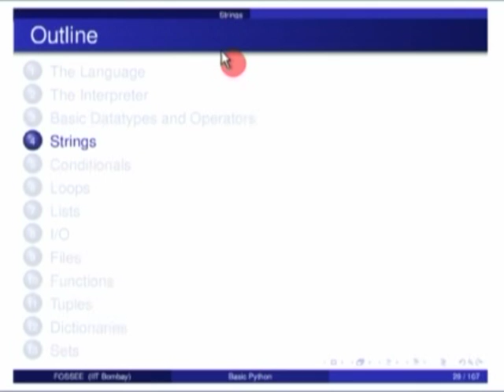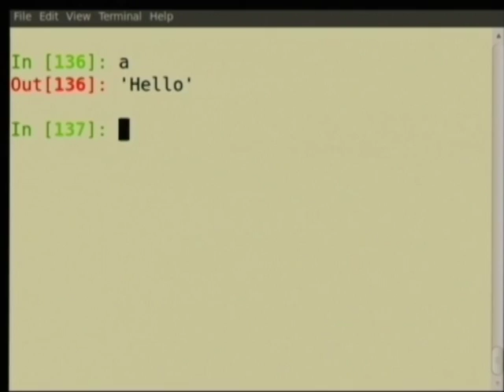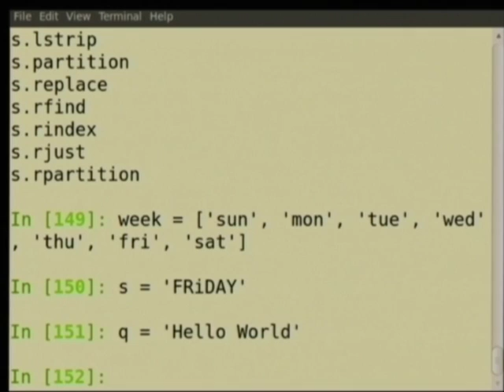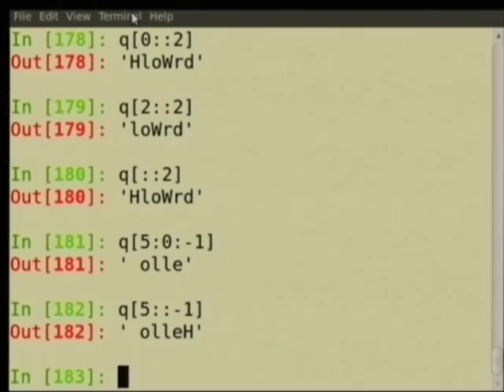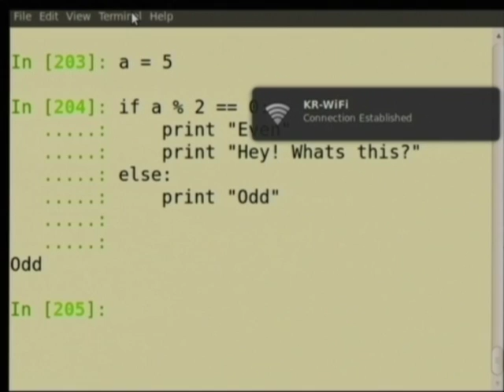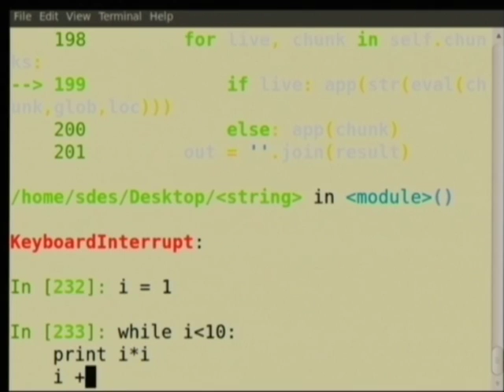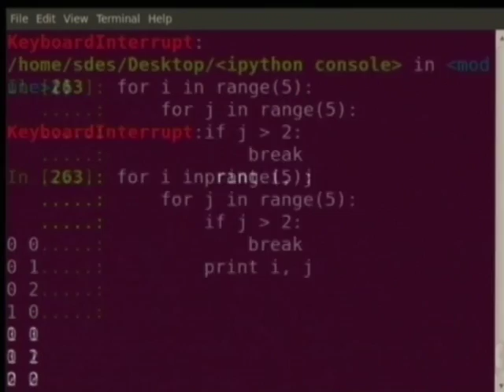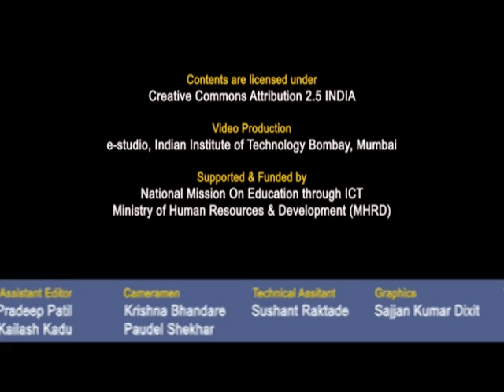SDES C L4B Basic Python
This is part B of 4th session of Software Development Techniques for Teachers of Engineering and Science Institutes workshop arranged for coordinators. It was delivered by Prof. Prabhu Ramachandran from IIT Bombay.

In this session he talked about What are Strings, Accessing Elements, Conditionals, Loops and also talked about Basic pyhon.

The syntax used in the video title is as follows:
SDES - Software Development Techniques for Teachers of Engineering and Science Institutes Workshop

This Software Development Techniques for Teachers of Engineering and Science Institutes workshop for coordinators was conducted from Sep 03 to Sep 18, 2011, under T10KT project, sponsored by NMEICT, MHRD, Government of India, New Delhi.